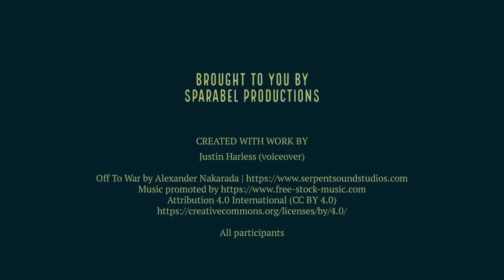Arena d'Bellatrix Accipiterque - L20 Battle Royale - Promo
Join us for an epic contest between six formidable warriors in our Arena d'Bellatrix Accipiterque L20 Battle Royale!

August 15th - 10am NZT.